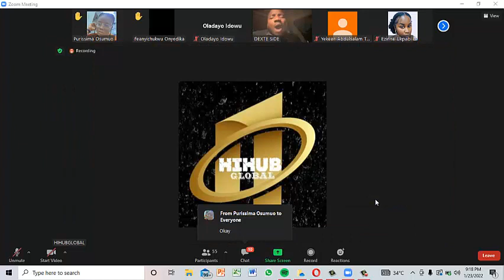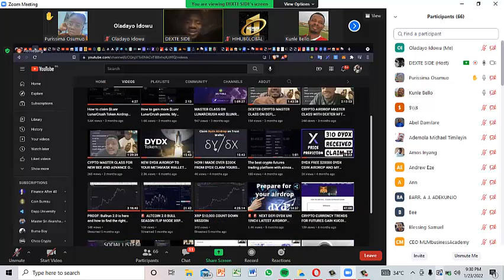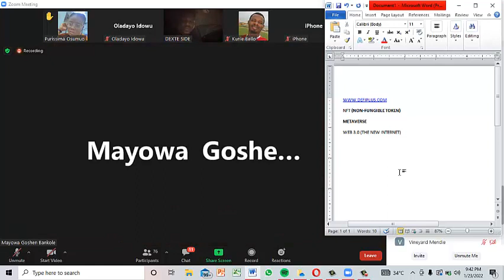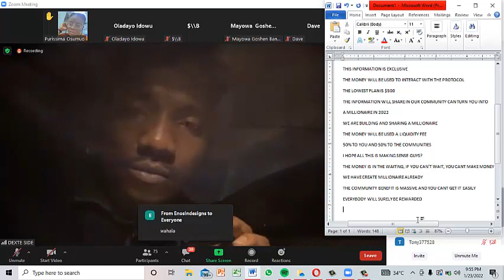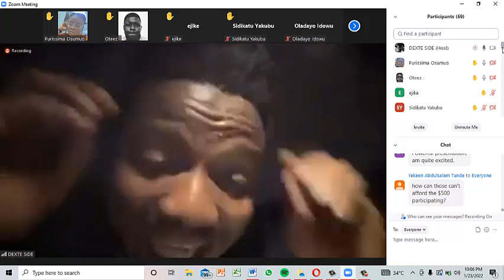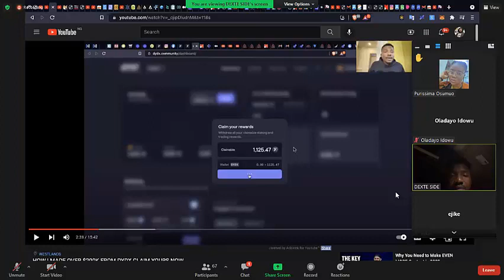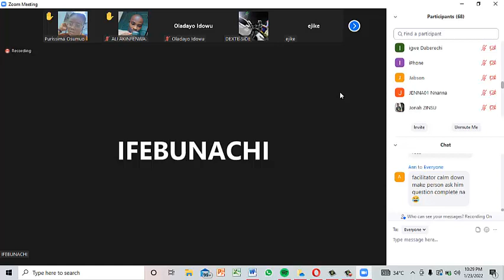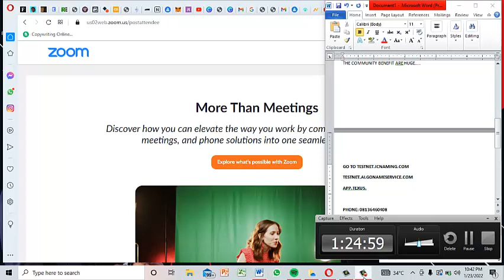How To Position Yourself For Massive Wealth In Crypto In 2022 w/ Dexter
This videos will show you everything you need to know about DEFI, METAVERSE, WEB 3.0, AIRDROP and how to make money using all this protocols in 2022